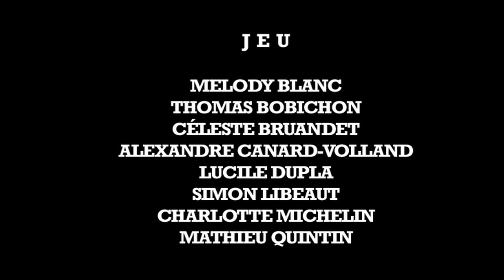Cairn Episode 1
Le premier épisode expose.
Cairn est délégué du personnel des usines Dieudans. Le héros des ouvriers tient tête aux méchants patrons pour sauver des milliers d'emplois. La belle Jade, princesse du royaume Dieudans, convoitée par le chevalier noir de la délocalisation, découvre que le jeune héros peut l'arracher à son miroir aux alouettes. Ils sont désormais deux à se battre contre les forces du mal. Les deux équipes s'affrontent dans une guerre des idéaux.